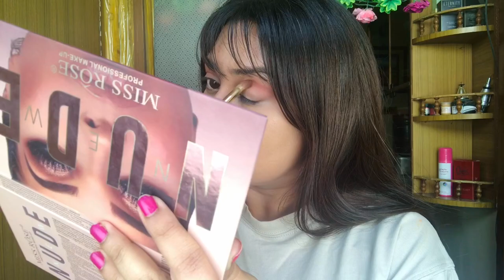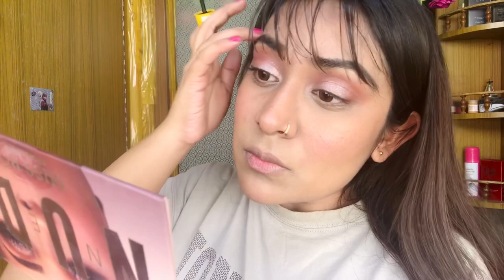ESAY SOFT GLOWING GLAM MAKEUP || Why I started youtube!?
Hollah Everyone!!